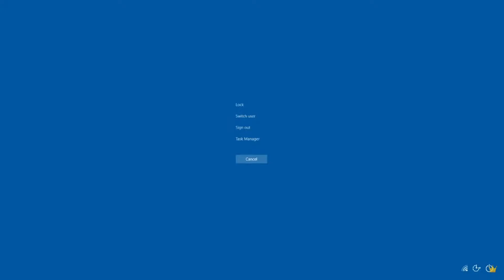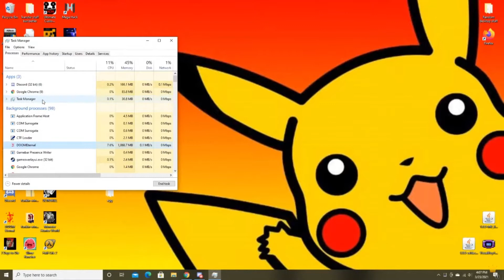ID Software, what the fuck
1. Near endless loop of bullshit
2: Got stuck, had to force close the game or else I'd lose my run